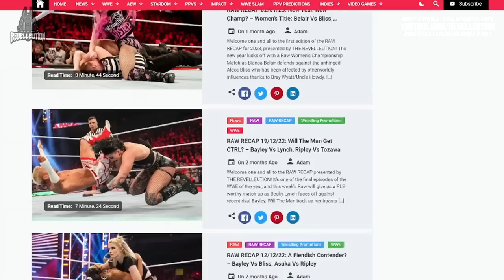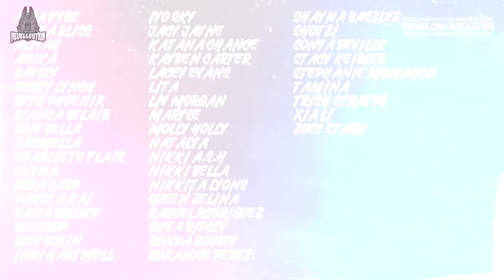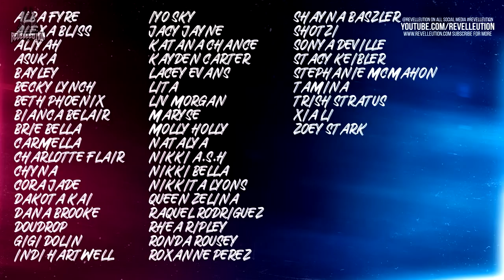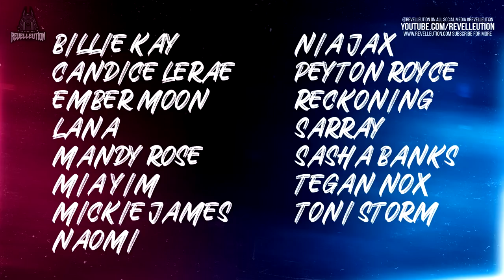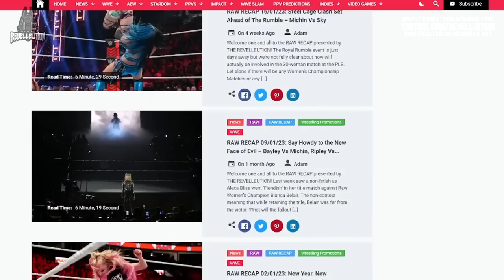WWE 2K23: News Roundup, Ratings Reveals & More